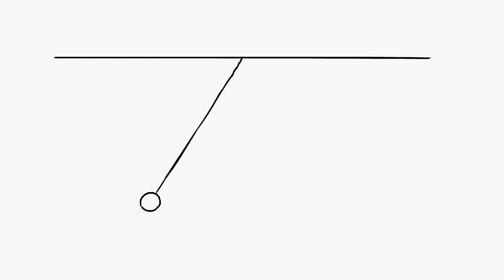pendulum swing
just a simple animated pendulum swing, done in adobe flash